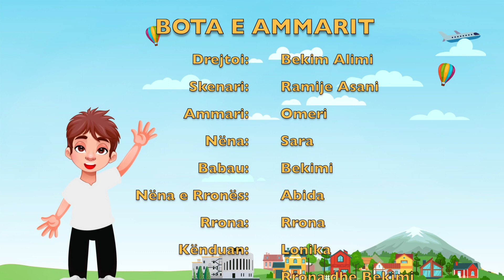AMMARI MËSON ABDESIN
Abdesi është obligim kryesorë që duhet kryer para lutjeve apo ritualeve në Islam. Përpos saj, abdesi është një mjet esencial nëruajtjen e pastërtisë dhe higjenës personale.

Kjo duhet të arrijë edhe te fëmijët tanë!

Kjo epizodë tregon formën dhe metodën më të lehtë të mundur se si mundet të ua mësoni fëmijëve tuaj!

Na ndini dhe bëni dua për ne!